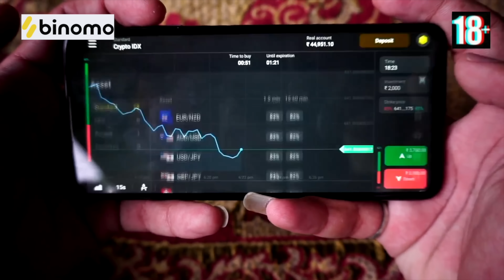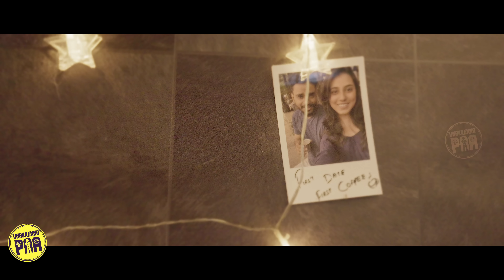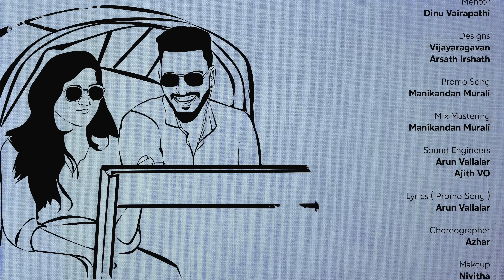Thara | Ft. Ayaz, Akshaya | Random Video | Unakkennapaa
and get free INR 65,000
Risk Warning! Your capital might be at risk!

Garden Ayisha - Located on South Usman Road, T.Nagar is a Family Shopping Store where you can get the dress you desire. Best place to get your dress for Weddings and Birthdays.

Thara - As Magical as it sounds..this short video speaks about the Gen Z Modern Relationships and its complications!

Watch how Anu & Akshay lives binded together and when they get to face the practical reality..things turn upside down!

Written & Directed By :
Bala Prabakar K

DOP
Godson Gnanaraj

Edit & Music Edit
Unni Krishnan M

Designs

Cast :
Anu - Akshaya
Akshay - Ayaz